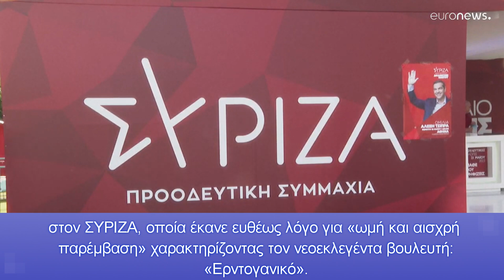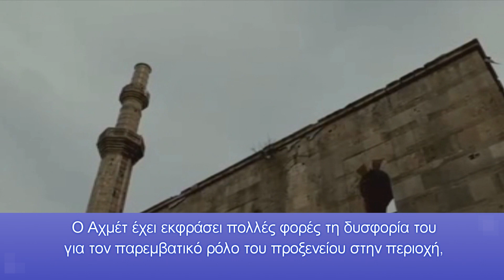Τουρκικός δάκτυλος στη Θράκη! Στέλεχος του ΣΥΡΙΖΑ χαρακτήρισε νεοεκλεγέντα βουλευτή: «Ερντογανικό»!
Ωμή παρέμβαση του τουρκικού προξενείου στη Ροδόπη καταγγέλλει στέλεχος του ΣΥΡΙΖΑ, κάνοντας λόγο για "Ερντογανικό" βουλευτή.

Η Ελένη Λαφτσή, στέλεχος ΣΥΡΙΖΑ Ροδόπης και επικεφαλής της δημοτικής παράταξης στον δήμο Κομοτηνής που πρόσκειται στον ΣΥΡΙΖΑ, οποία έκανε ευθέως λόγο για «ωμή και αισχρή παρέμβαση» χαρακτηρίζοντας τον νεοεκλεγέντα βουλευτή: «Ερντογανικό».

Με ανάρτησή της στο Facebook κατήγγειλε πως το τουρκικό προξενείο για άλλη μια φορά κατάφερε να παρέμβει στα πολιτικά πράγματα στη Ροδόπη.

Αναλυτικά η ανάρτησή της:
«Συγχαρητήρια στο τουρκικό προξενείο που για άλλη μια φορά κατάφερε να παρέμβει στα πολιτικά πράγματα στη Ροδόπη!
Συγχαρητήρια και σε όσους συνέβαλαν στην προσπάθεια του ερντογανικού κράτους να εκλέξει το υποτιθέμενο αριστερό δεκανίκι τους ως βουλευτή στη Ροδόπη.
Συγχαρητήρια και σε όσους προσπαθούν να περάσουν στην κοινή γνώμη αυτή την παρέμβαση της Τουρκίας ως νίκη ενός αριστερού χώρου.
Θα σας στενοχωρήσω αλλά αυτή η υποβοηθούμενη εκλογή ούτε αριστερή ούτε προοδευτική στο ελάχιστο είναι. Είναι μόνο παρέμβαση ωμή και αισχρή!»
Μπορεί ωστόσο το τουρκικό προξενείο Κομοτηνής να κατάφερε να εκλέξει με το ψηφοδέλτιο του ΣΥΡΙΖΑ τον «εκλεκτό» του Φερχάτ Οζγκιουρ, ωστόσο, όπως αναφέρει το Πρώτο Θέμα, μετράει και την πρώτη του μεγάλη ήττα, με την άνετη επανεκλογή του βουλευτή του ΠΑΣΟΚ Αχμέτ Ιλχάν. Ο βουλευτής του ΚΙΝΑΛ έχει «αποκηρυχθεί» από την Άγκυρα και το «σύστημα» του τουρκικού προξενείου Κομοτηνής, επειδή αρνείται να ακολουθήσει τις υποδείξεις και το τουρκικό αφήγημα για την μειονότητα.
Ο ίδιος είχε διαγραφεί από την άτυπη Συμβουλευτική Επιτροπή Μειονότητας, στην οποία συμμετέχουν οι εκλεγμένοι παράγοντές της (βουλευτές, δημοτικοί άρχοντες, ψευδομουφτήδες, κ.ά.), με μία ανακοίνωση που τον κατηγορεί πως με τις πράξεις του αμφισβητεί την «τουρκική» ταυτότητα της μειονότητας.
Ο Αχμέτ έχει εκφράσει πολλές φορές τη δυσφορία του για τον παρεμβατικό ρόλο του προξενείου στην περιοχή, χαρακτηρίζοντας δημόσια ως «μη σύννομη» τη δράση του Τούρκου Πρόξενου Μουράτ Ομέρογλου και ξεκαθαρίζοντας πως: «τα ζητήματα της μειονότητας είναι εσωτερικά (σ.σ. της Ελλάδας) και δεν θα πρέπει να παρεμβαίνει». Αποτέλεσμα ήταν να μπει στο στόχαστρο του προξενείου και των «σκληροπυρηνικών» της μειονότητας, που τον απέπεμψαν και του κήρυξαν τον πόλεμο επιδιώκοντας την πολιτική του εξόντωση.
Καθ' όλη τη διάρκεια της προεκλογικής περιόδου, ο βουλευτής του ΚΙΝΑΛ είχε να αντιμετωπίσει την εχθρική στάση του προξενείου και των τουρκοφρόνων. Το αποτέλεσμα της Κυριακής (5.689 ψήφοι) αποτελεί μια προσωπική δικαίωση για τον ίδιο και μαρτυρά πως ένα μεγάλο και σημαντικό κομμάτι της μειονότητας, δεν χειραγωγείται από τις υποδείξεις της Άγκυρας.
Κεφάλαια:
0:00 - Εισαγωγή
0:18 - Τουρκικός δάκτυλος στη Θράκη! Στέλεχος του ΣΥΡΙΖΑ χαρακτήρισε νεοεκλεγέντα βουλευτή: «Ερντογανικό»!